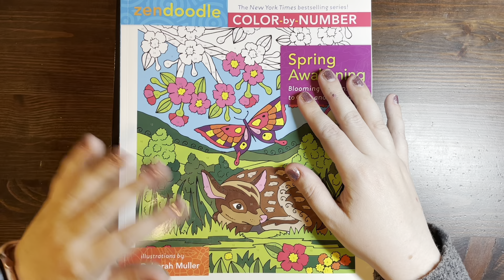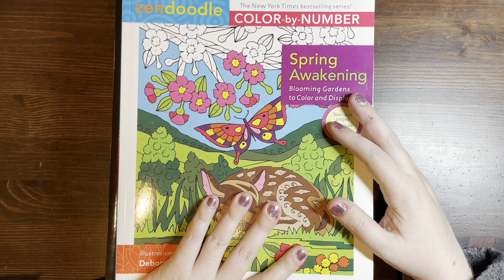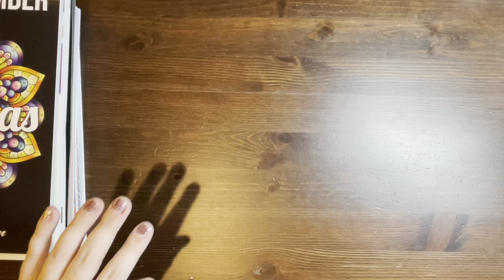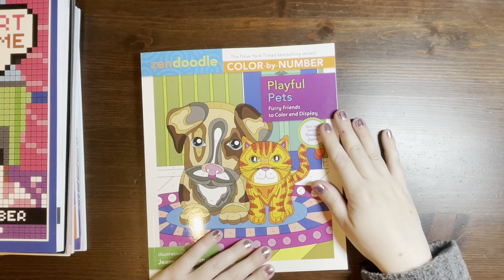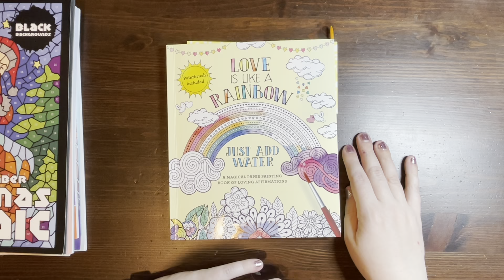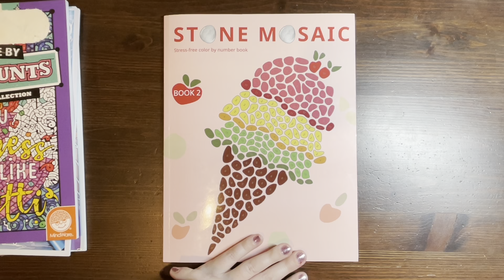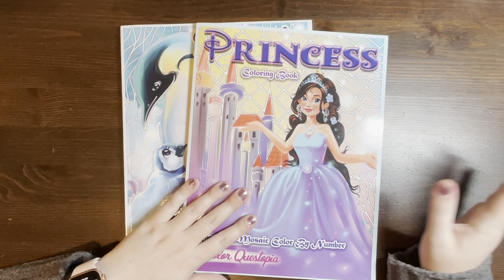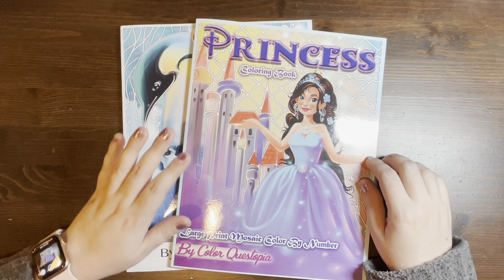10 Books to Finish 2021 Tag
Books/supplies referenced:
1. Spring Awakening - Zendoodle Color by Number

2. Mandalas Color by Number - Jade Summer

3. Playful Pets - Zendoodle Color by Number

4. Mosaic Art Inside Home - Sachin Sachdeva

5. Love is Like a Rainbow, Just Add Water

6. Christmas Mosaic Black Background - Sunlife Drawing

7. Stone Mosaic Book 2 - Belba Family

8.  Color Counts: Words to Live By - Mindware

9. Penguin Color by Number - Color Questopia

10. Princess Color by Number - Color Questopia